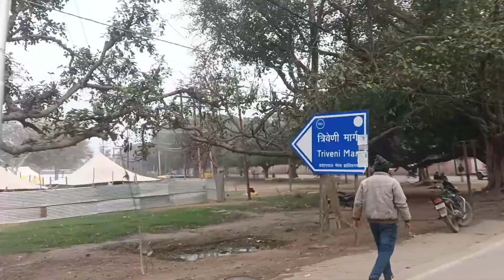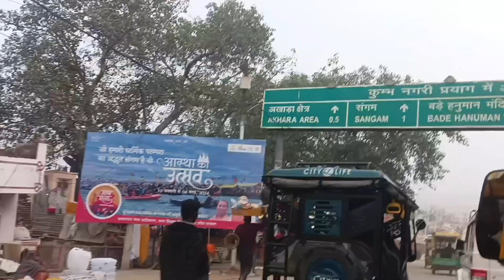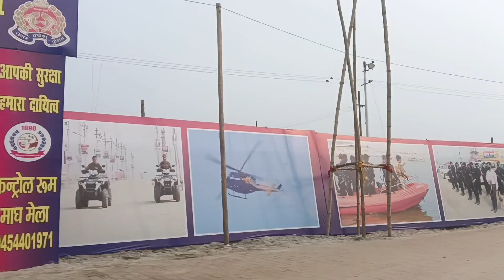प्रयागराज संगम घूमने आए हमलोग।। नांव पर बैठ के गंगा जी संगम तट के बीचों बीच गए।। संगम ka full Vlog 1